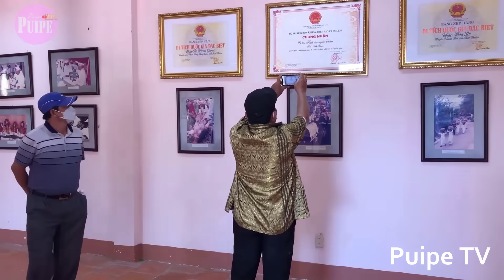Người Chăm vui mừng đón lễ hội KATÊ với điệu múa áo dài chăm thật đẹp